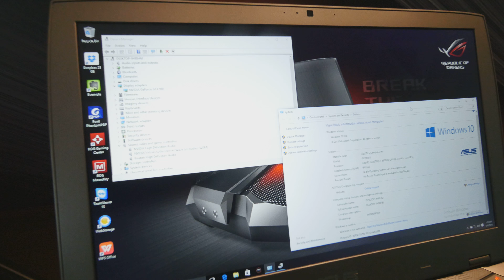ASUS ROG GX700 vízhűtéses notebook bemutató videó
Bemutatjuk az új ASUS ROG GX700-as gamer notebookot, amely túlhúzható processzort, desktop NVIDIA GeForce GTX 980 videokártyát és egy vízhűtés dokkolót kapott.